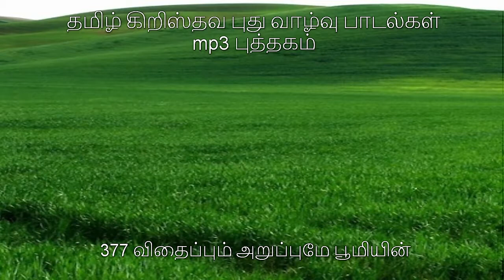377 விதைப்பும் அறுப்புமே பூமியின்